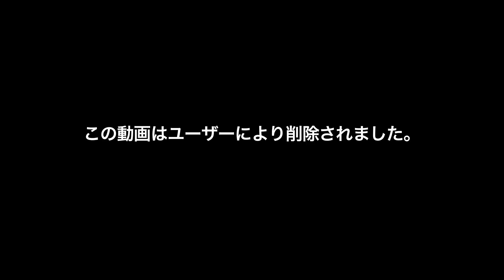『ドープレイヤー』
出演：W-MOUTH & HORCE
撮影ロケ地：club STOMP